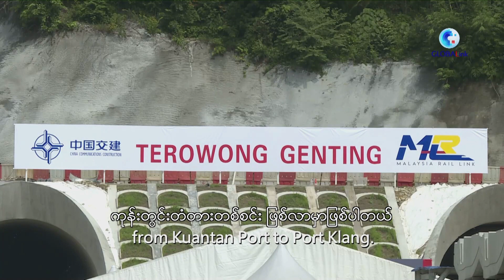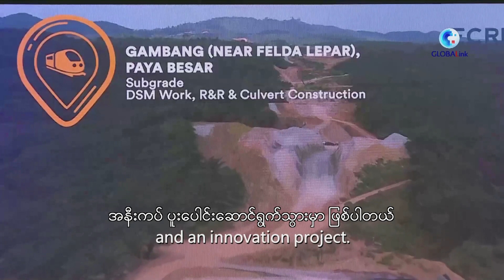မလေးရှားနိုင်ငံ၏ ရထားလမ်းစီမံကိန်းကြီးတွင် တရုတ်ကုမ္ပဏီထုတ် ဥမင်လိုဏ်ခေါင်းတူးစက် စတင်အသုံးပြု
ကွာလာလမ်ပူ၊ ဇွန် ၂၇ ရက် (ဆင်ဟွာ)

တရုတ်နိုင်ငံမှ ထုတ်လုပ်သည့် ဥမင်လိုဏ်ခေါင်းတူးစက် (TBM) သည် မလေးရှားနိုင်ငံ၏ ရထားလမ်းစီမံကိန်းကြီးတည်ဆောက်မှုတွင် စတင်လုပ်ငန်းဆောင်ရွက်နေပြီ ဖြစ်သည်။ (Xinhua)

(English  Version)

Chinese-made tunnel boring machine used for excavation in Malaysia's mega rail project
A Chinese-made tunnel boring machine (TBM) has started operation on a mega rail project in Malaysia.